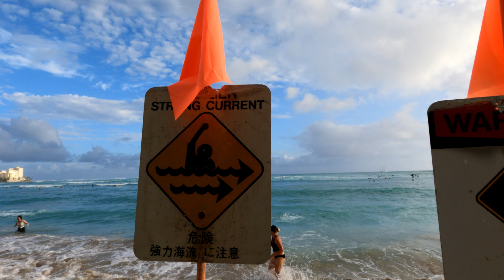[4K] May 2022 Waikiki Beach Walk, Honolulu, Oahu Hawaii - Virtual Tour & Travel Guide🎧 Natural Sound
It's getting warm in Waikiki. May update!